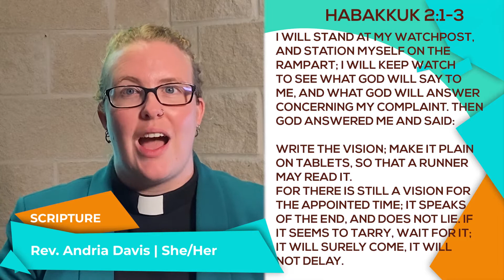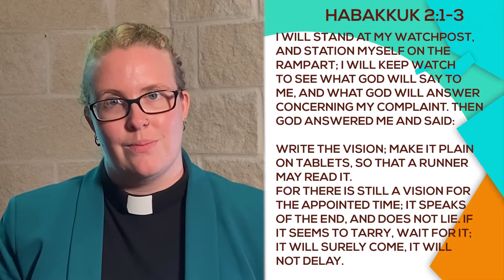Sunday Rewind | Vision | From June 13, 2021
Many of us have heard the saying ‘actions speak louder than words.” You may have also heard the saying “an empty vessel makes much noise.” Sometimes, those who are the most vocal about their faith are the least likely to be living their faith.
During this sermon series, we are going to explore who we are as a church - our mission and our vision - and how we are called to live our faith in more than just words, but also in action.